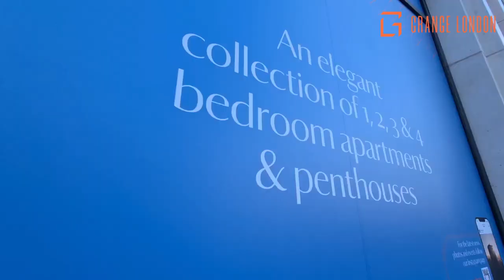Beautiful Modern 2 Bed 2 Bath | Asquith House, Paddington, London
An impressive LUXURY 6th floor two bedroom apartment in arguably the most sought after development in the W2 postcode.

This garden facing 790 sq ft apartment with large balcony is situated in Asquith House, the latest phase of the West End Gate development by Berkeley Homes. This type of apartment was the first to sell when Asquith House originally launched owning to their excellent layout and direct views over the landscaped gardens.

Enjoy the finest specification and a level of luxury amenities which will make you feel like you're living in a private members club!  From cinema room to pool & spa, gym & residents dining room.